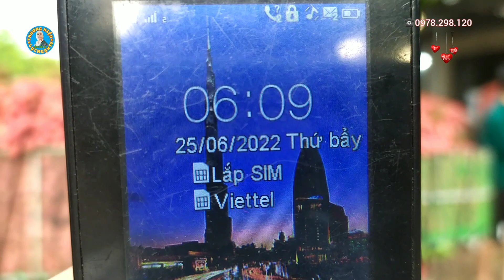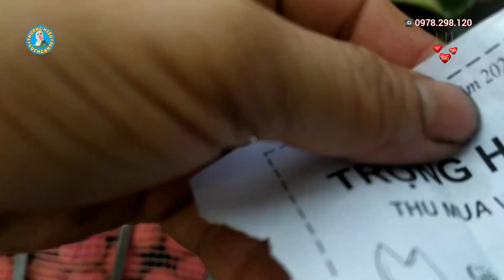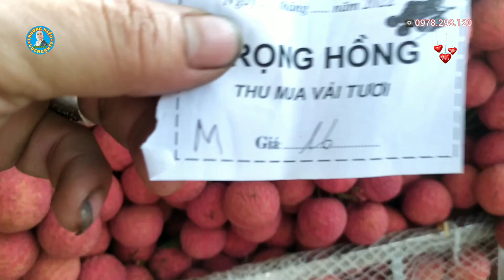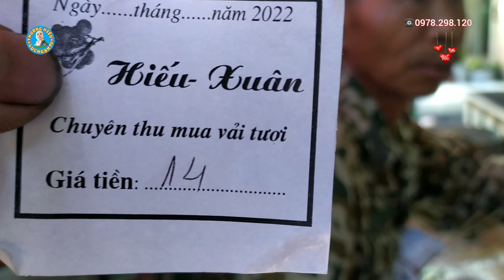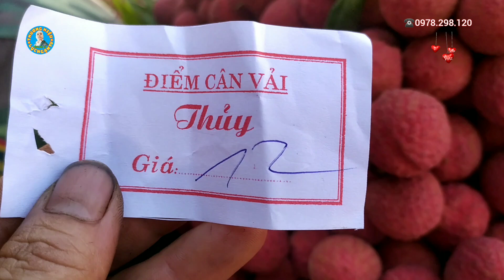Người dân lục ngạn rất vui mừng khi giá vải thiều tăng chở lại ngày 25/6/2022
Giá vải thiều và thanh hà hôm nay tại Ngã ba xã đồng cốc giá tùy từng loại ,sấu 12k 1kg, loại đẹp 15k,  1kg 25/6/2022
+ dịch vụ sửa chữa điện tử điện dân dụng & bảo dưỡng các mặt hàng mới
HÃY GIÚP MÌNH ĐẠT 100.000  SUBSCRIBES & 400tr GIỜ  XEM NHÉ
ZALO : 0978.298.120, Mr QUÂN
In Vietnam, the price of persimmon litchi in the Central Highlands and Dak Lak is fluctuating at VND 43,000 kg, to VND 50,000 kg.